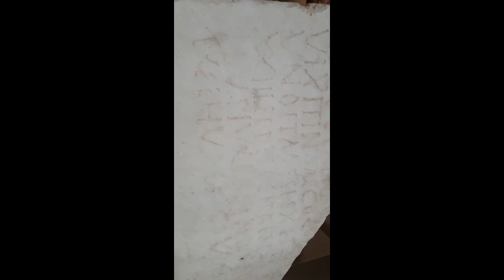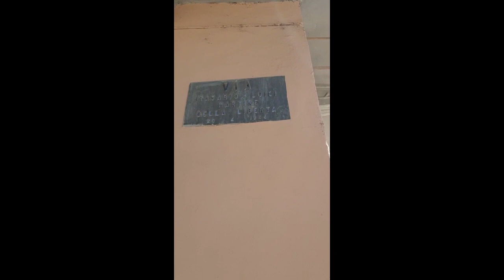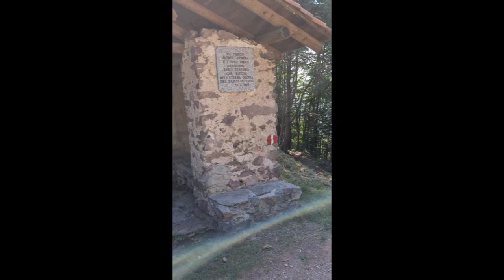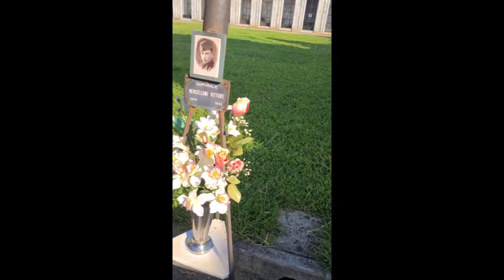Io muoio innocente. Per non dimenticare il partigiano Luigi Rasario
Questo video sul partigiano Luigi Rasario, di Sizzano, membro della 82° brigata "Osella", fucilato a Novara il 26 aprile 1944, è stato realizzato da Pietro Rasario, studente del Liceo classico dell'Istituto superiore "D'Adda" di Varallo, a conclusione del Pcto svolto con l'Istituto per la storia della Resistenza e della società contemporanea nel Biellese, nel Vercellese e in Valsesia negli anni scolastici 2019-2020, 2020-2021, 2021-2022.